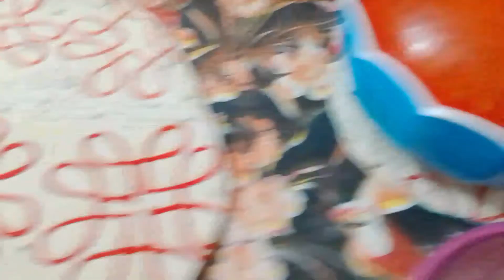বিয়ের পর থেকে এই একটা ইচ্ছা কখনোই পূরণ হয় নাই | অপূর্ণ ইচ্ছাটাকে পূরণ করার চেষ্টা।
Welcome to My Another YouTube channel

This Is Called ‘’

Hi This is Mousumi Hasan.

This Visual and Audio Element is Copyrighted Content of ‘Mousumi Hasan vlogs.’